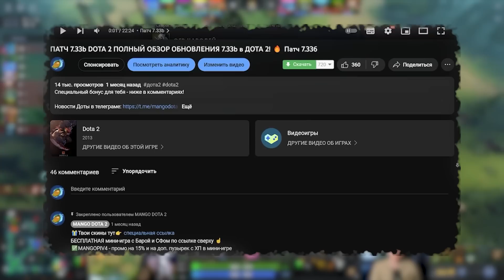Сигнатурка Яторо - Войд Патч 7.33d 🔥 Faceless Void Yatoro Dota 2